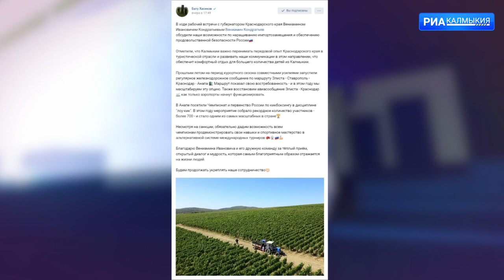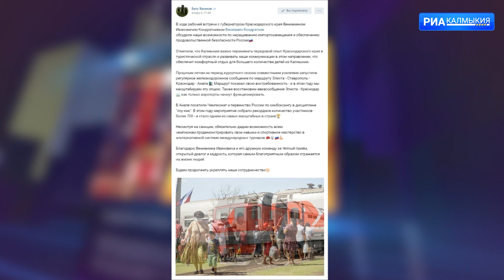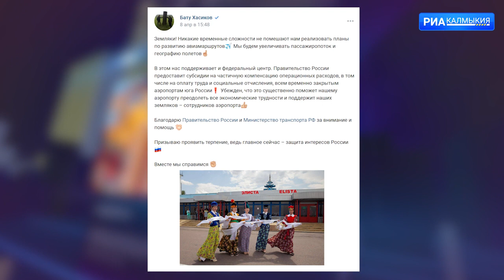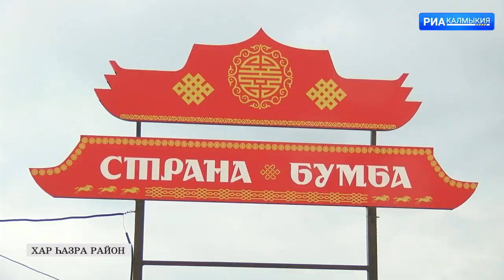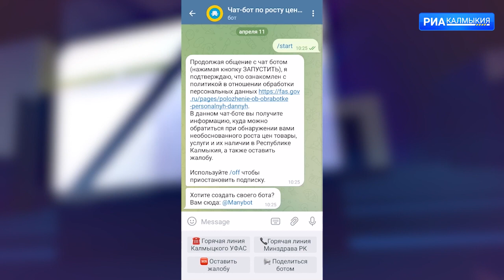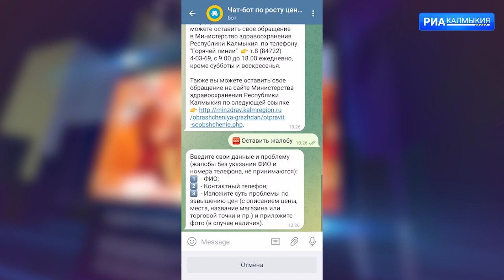ДЕНЬ РЕСПУБЛИКИ 11 04 2022 ВЫПУСК НА КАЛМЫЦКОМ